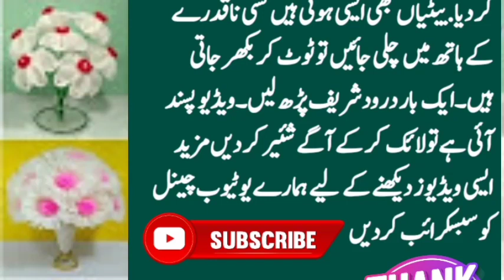Kumar Johri Or Heera Ki Urdu Story | HOORAN ZARWEEN Jan 8-2023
Kumar Johri Or Heera Ki Urdu Story | Urdu Story | HOORAN ZARWEEN Jan 8-2023

about vedio
is Vedio me Kumar Johri or Heera Ki Urdu Story Byan Hui hy.jo bhot Dilchasp Urdu Story Hy.

Kumar Heera group
Kumar Heera
Kumar Hira official vedio 2. 10
Heera Kumar Sahni
Manoj Kumar Heera patrakar
Manoj Kumar Hera
Manoj Kumar Heera interview
Ajith Kumar Heera animated
Kishore Kumar Heera jhankar
Kumar Sanu Heera jhankar song

urdu story,
urdu story horror,
how to make urdu story video for youtube on pc,